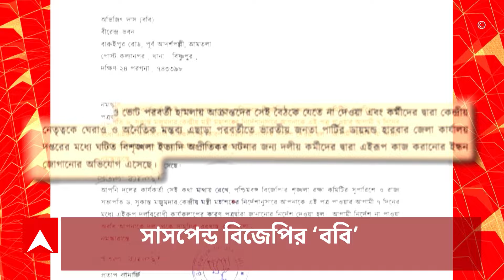Post Poll Violence:ভোট-পরবর্তী হিংসার অভিযোগ শুনতে এসে কর্মীদেরই বিক্ষোভের মুখে BJP-র কেন্দ্রীয় টিম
ABP Ananda LIVE: ভোট-পরবর্তী হিংসার অভিযোগ শুনতে এসে কর্মীদেরই বিক্ষোভের মুখে বিজেপির কেন্দ্রীয় টিম। কেন দেখা না করে চলে যাচ্ছেন? নেতাদের আটকে প্রশ্ন ঘরছাড়াদের।